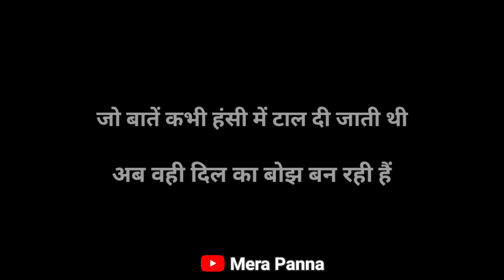Lubna Shayari || "रोशनी की चाह में हम अंधेरों से लड़ते रहे" || Poetry in Hindi || Mera Panna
Sometimes we feel sad and want to express our sadness. And the best way to get relief from these heart burdens is by listing the sad poem.

Here we are with  some amazing and great content so refer to our channel MERA PANNA.